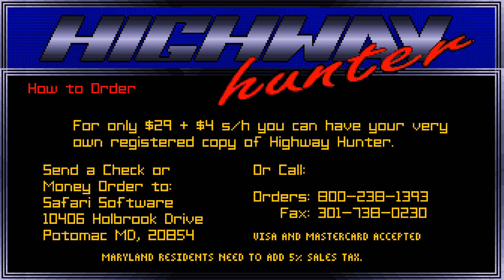Highway Hunter (1995, German) ─ Der Multi-Attack Super Turbo Energy Ranger ◆ Let’s Play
♦ Folgenbeschreibung:

Die Aliens haben die Erde erobert und wollen sie nun mit Terraformern umgestalten. Aber nicht mit uns! Wir klauen uns die Super Duper Ultra Waffe in Fahrzeugform und hauen den Terraformern vor den Latz. Yeah!

♦ Weitere Infos zum Spiel:

♢ Highway Hunter (1995)
♢ Genre: Shoot 'Em Up
♢ Blind: Nein
♢ Plattform: PC / DOS

♢ Schwierigkeitsgrad: Medium (2/3)
♢ Verwendete Soundkarte: Soundblaster 16
♢ Entwickler: Omega Integral Systems
♢ Publisher: Epic MegaGames

♦ Kommentiertes Gameplay von Stefan die Waldfee (2016)